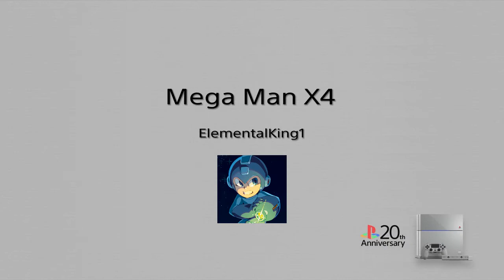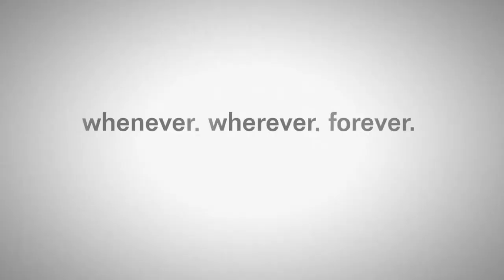Let's play Mega Man X4 (Zero) part 10: A Lover's Quarrel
After defeating Colonel at the spaceport, Zero takes off after Repliforce. The red reploid arrives at Final Weapon to defeat General and hopefully bring the Repliforce coup to an end. Unfortunately, someone has other plans. Shortly after docking and making his way through Final Weapon, Zero is confronted by Iris. What could Iris be doing in Final Weapon? Will Zero be able to handle what Iris has in store for him?